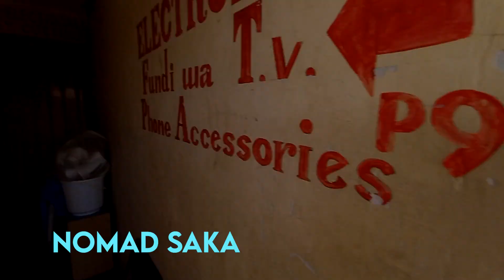Robbery at the studio😨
Traveling misunderstood parts of the planet as I show you the TRUE side of what we read in the headlines.

Follow my adventures to lesser-known parts of the world with new videos almost every day,

I am always grateful to you for watching my videos.